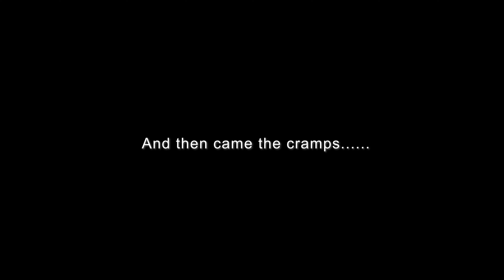UTA 50km 2018.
Ultra Trail Australia. My first ultra. 50km up and below the Blue Mountains, just outside Sydney. A great experience even though I walked the last 12km. Great views lots of varied terrain and lots and lots of stairs. I will be back one day to tackle this event once more.